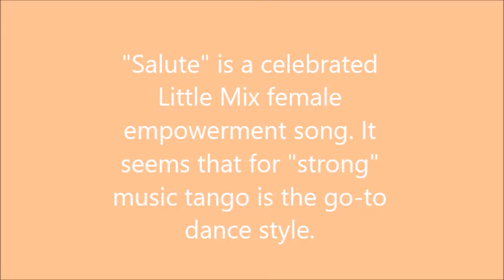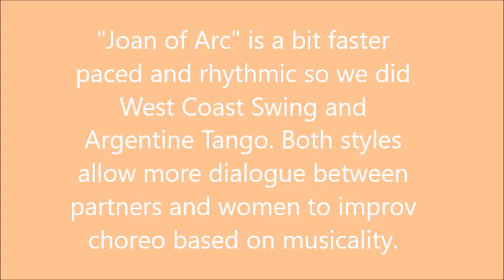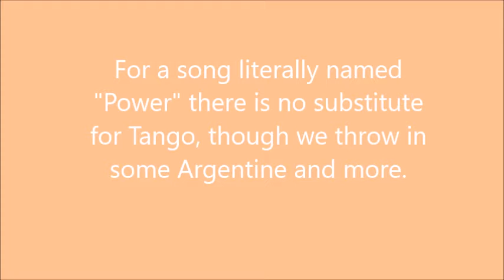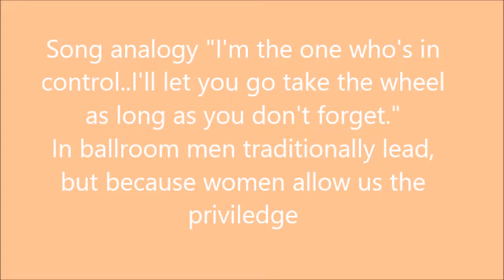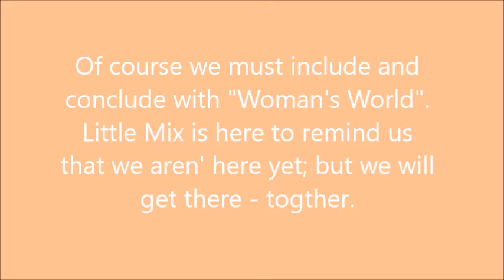LM International Woman's Day celebration compilation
Celebrating International Woman's Day by dancing to classic female empowerment anthems by Little Mix (whom else?).